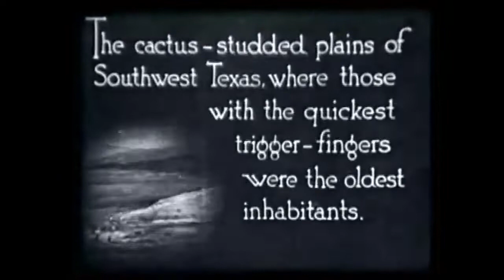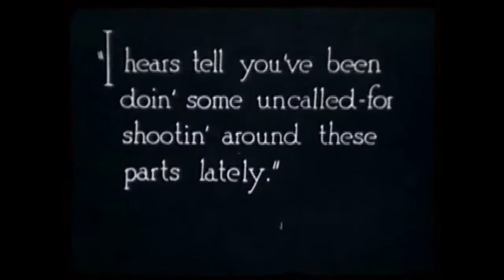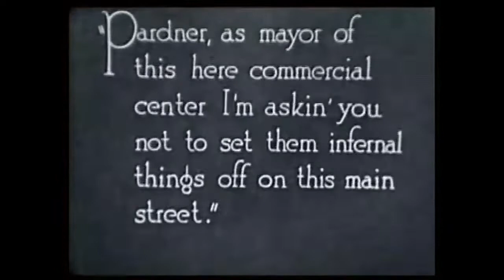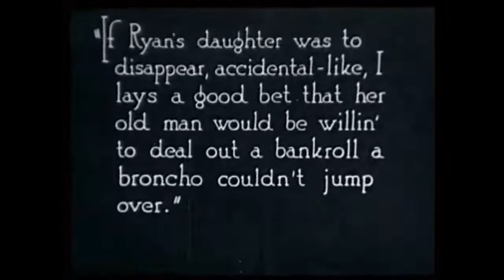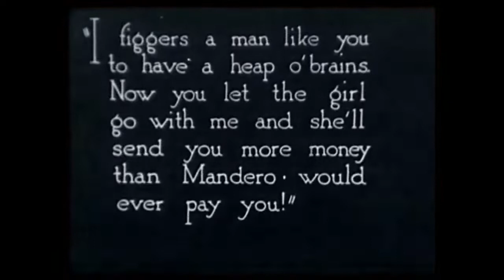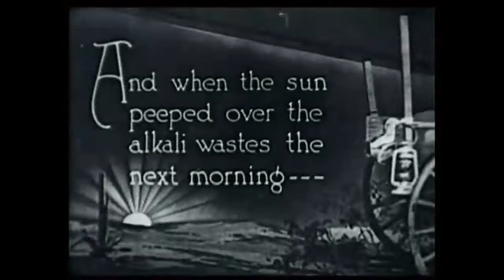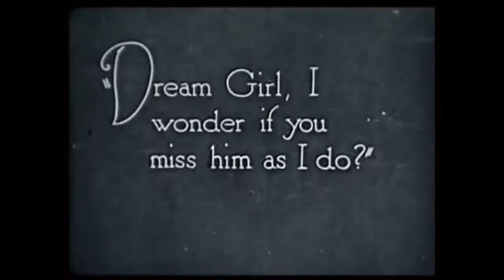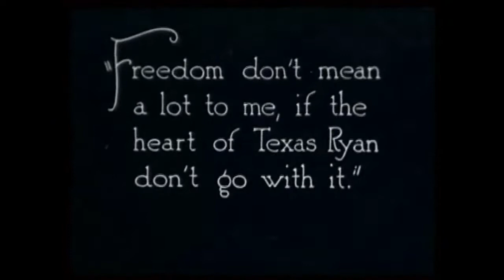TOM MIX IN..."THE HEART OF TEXAS RYAN''". A REAL SILENT FILM,. PRODUCED 1917.